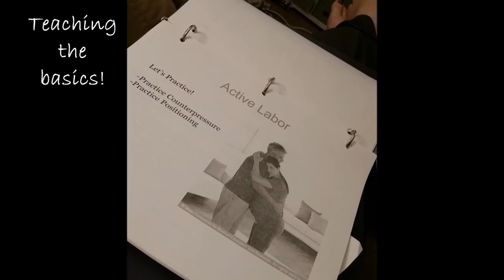WEEK 19 and 20 Childbirth Class! BUMPDATE First Child, IVF Sucess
Sorry this is so late! I'll be posting more videos this week to catch up! :)

Arielle (Youtube)
03860